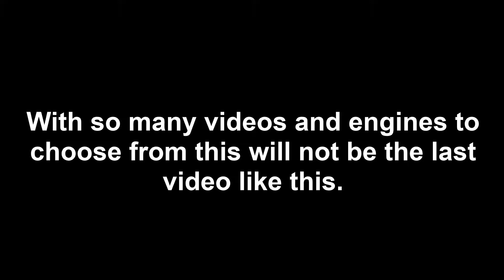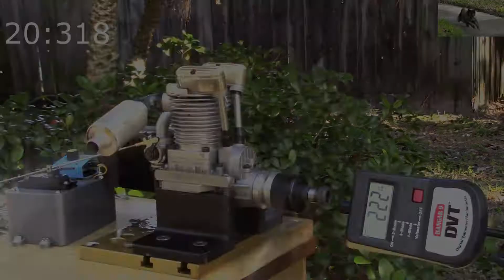Sweet Idles 1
This is just a video I threw together very fast with some engines that just came to mind.  If you like this I will make more like it.  After all I have hundreds of videos to choose from although not all may have sweet idles.